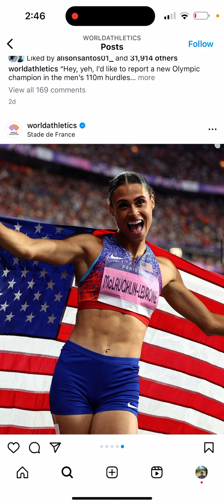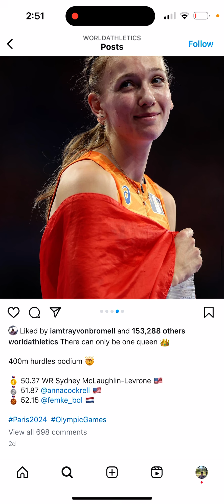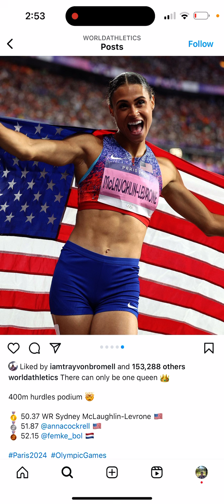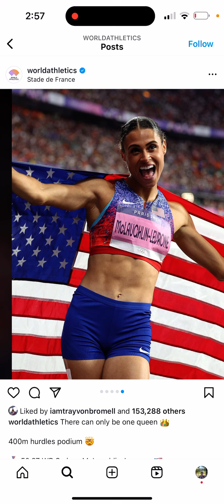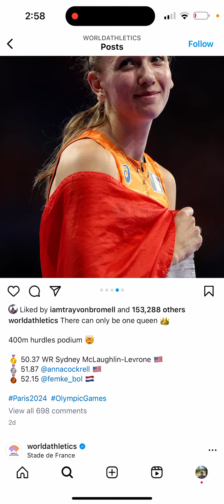Why Femke Bol got Smashed by Sydney in the 400mh Final